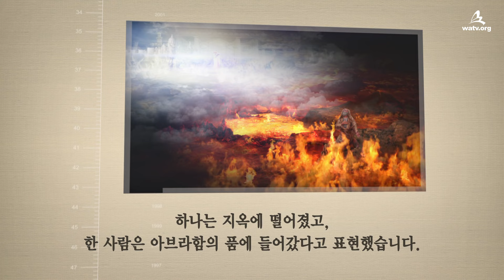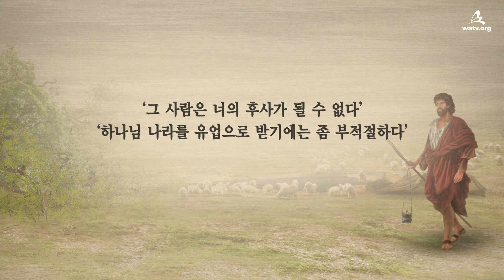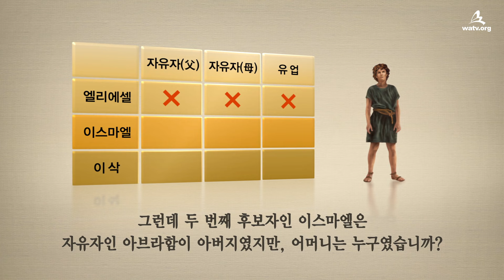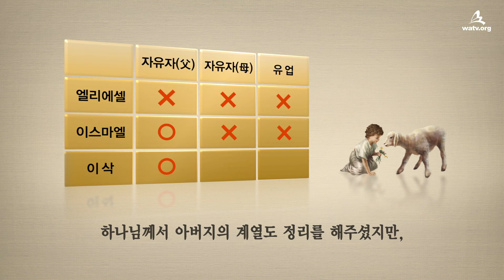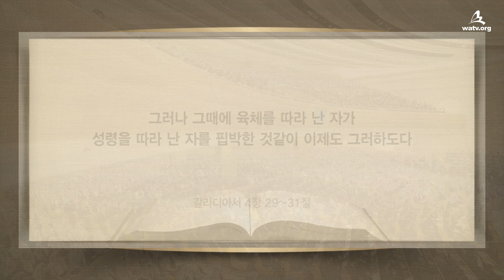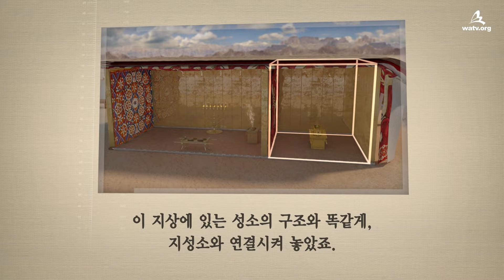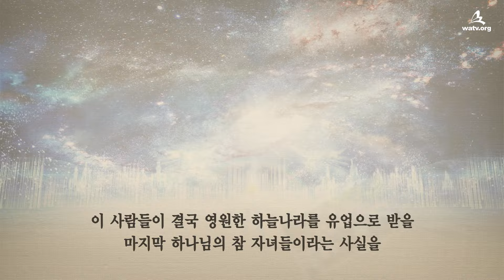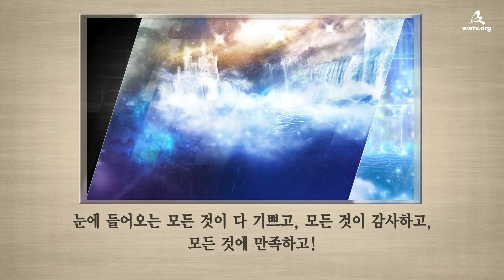약속의 자녀와 아브라함의 예언 【 하나님의 교회, 어머니 하나님 】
【한국어, Korean】

[하나님의 약속의 자녀가 되는 방법, 아브라함의 가정의 역사에 있습니다]
아브라함의 가정에 3명의 상속자 엘리에셀, 이스마엘, 이삭이 있었던 것은
현세대에도 세 종류의 신앙의 모습이 존재할 것을 알려주신 것입니다.
오늘날 인류가 하나님의 후사로 인정받으려면 아버지 아브라함뿐만 아니라
자유자인 사라, 즉 어머니 하나님의 자녀가 되어야 합니다.

  [어머니 하나님의 인도를 받는 하나님의 교회의 미래는?]
  구원의 열쇠는 아브라함의 가정의 역사처럼 어머니 하나님께 달려 있습니다.
  성령시대에 다시 오신 안상홍님과 어머니 하나님을 영접한 하나님의 교회가
  이삭처럼 천국의 유업과 영원한 생명이 약속된 진정한 약속의 자녀입니다.

“하나님이 가라사대 아니라 네 아내 사라가 정녕 네게 아들을 낳으리니
너는 그 이름을 이삭이라 하라 내가 그와 내 언약을 세우리니
그의 후손에게 영원한 언약이 되리라”

[갈라디아서 4장 26~28절]
“오직 위에 있는 예루살렘은 자유자니 곧 우리 어머니라 …
형제들아 너희는 이삭과 같이 약속의 자녀라”